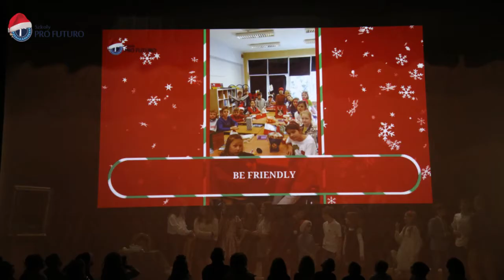Gala Świąteczna 2019